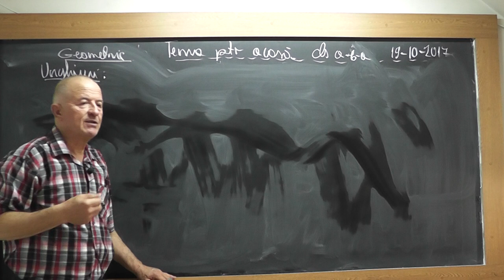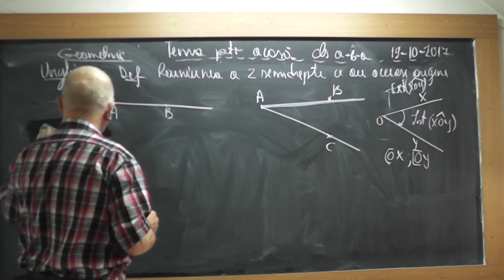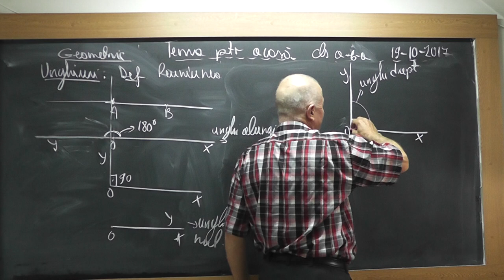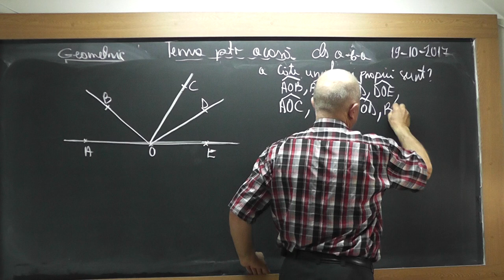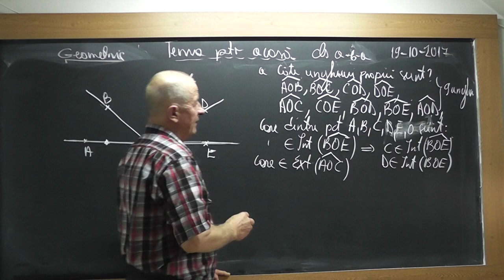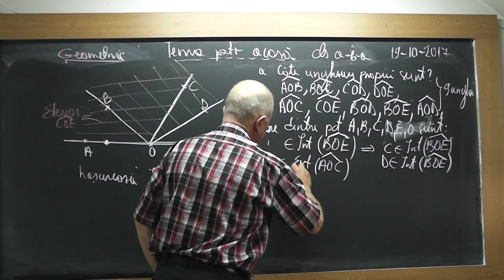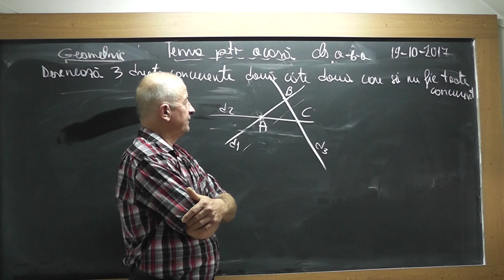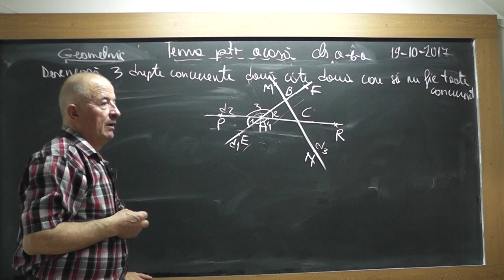1/2 1589 Clasa 6 Tipuri de unghiuri Constructia unui unghi de masura data Interiorul unui unghi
Aceste lectii sunt SUSTINUTE de VOI si daca va sunt utile, as aprecia un Like, Share, Comment - In aceasta lectie de matematica pe care o puteti vedea in direct si pe ne ocupam de tema pentru acasa la clasa a VI-a la geometrie plana. Din cuprins: Unghiuri, Tipuri de unghiuri, Constructia unui unghi de masura data, Interiorul unui unghi, Exteriorul unui unghi.
- VIDEO MATEMATICA cu Proful Online sau cautati pe Google: profu online Ioan Ursu